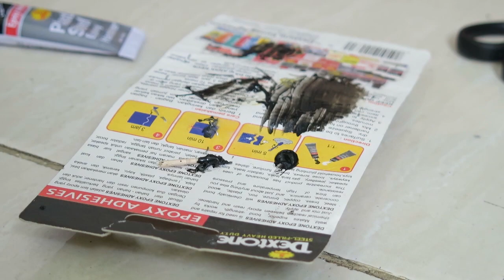Painting Iron Man/Tony Stark vs Thanos : Battle of Titan part 2 - Avengers Infinity war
Iron Man Vs Thanos Scale identic to Marvel Select